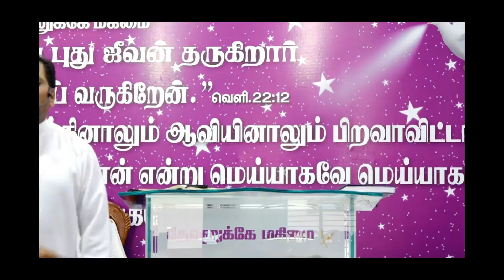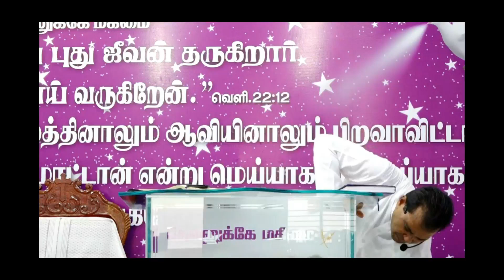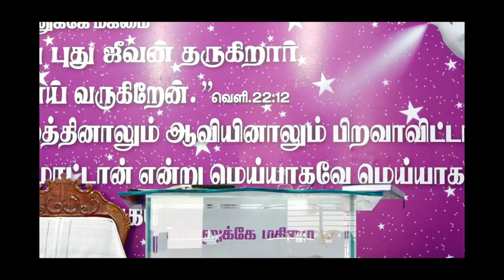தேவன் நம்மை ஜாதிகளுக்கு தீர்க்கதரிசியாக தேவன் ஏற்படுத்தினார்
Jesus Christ Gives New Life Ministries
For prayer requests contact Pastor. N. George Peter